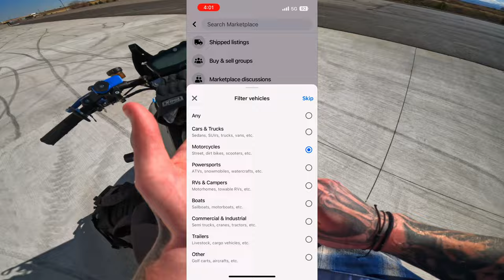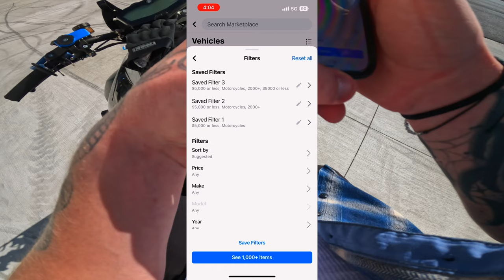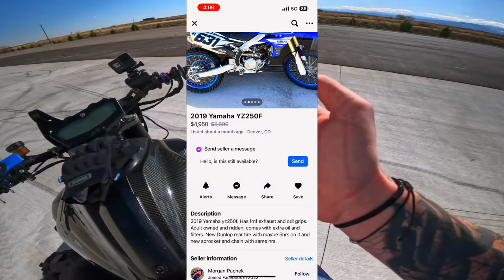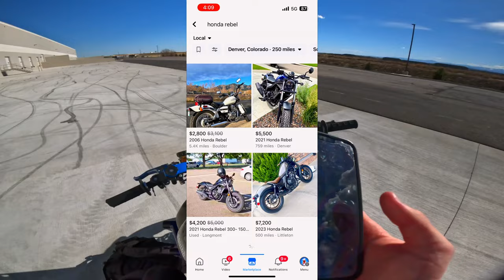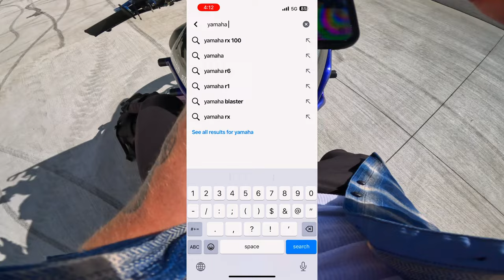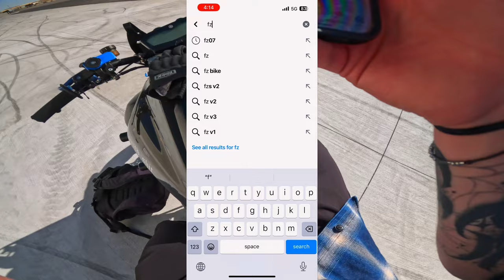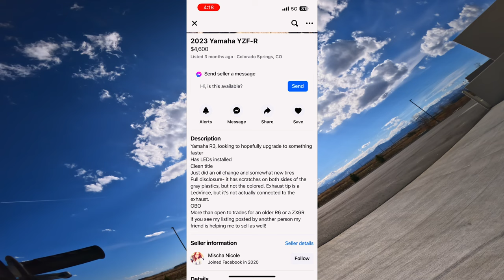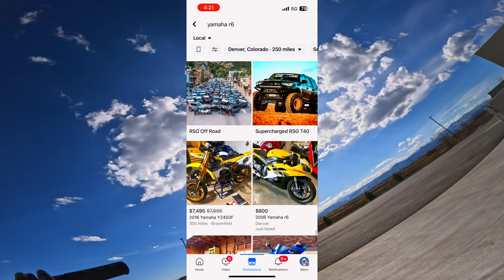Finding The Best Beginner Motorcycles on Facebook Marketplace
Good evening squidds :)